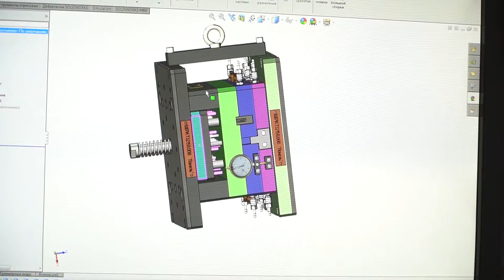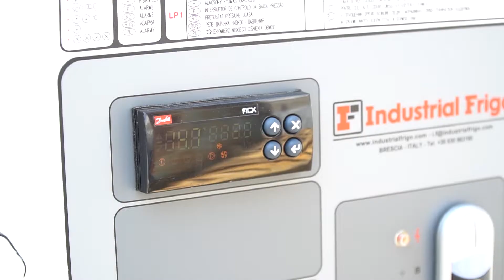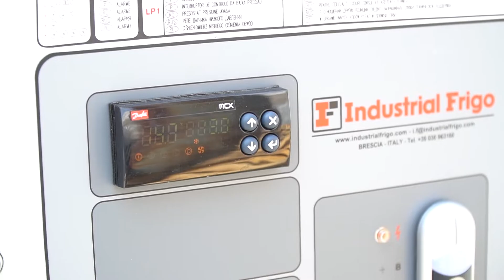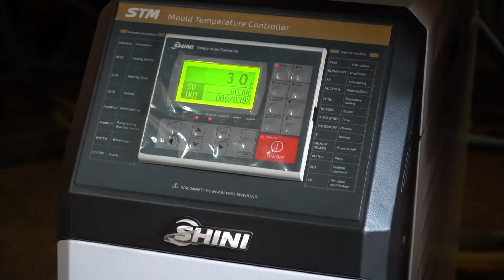Complex solutions for plastic molding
The company B-mold - leading company in the field of the industry of plastic on delivery of the "turnkey" complex equipment for production of plastic products.
 We offer design and manufacture of self-produced compression molds, delivery of automatic molding machines by effort of interlocking of 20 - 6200 tons, chillers, bunker dryers, loaders, buckers, thermostats, pipeline lines and other equipment for casting of plastic products.
 Our company is also the official representative and service center in Ukraine of such leading hardware manufacturers as: Chen Hsong Machinery - TPA Jetmaster, Easymaster; Asian Plastic Machinery - TPA Supermaster; Industrial Frigo - chillers; Shini - the periphery. Warranty, service, post warranty service.
We will be glad to cooperation.